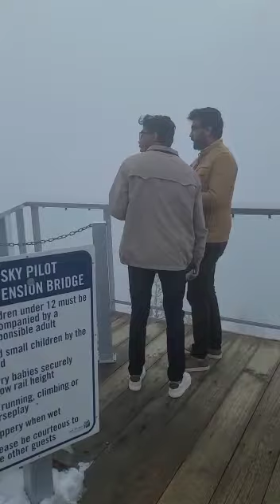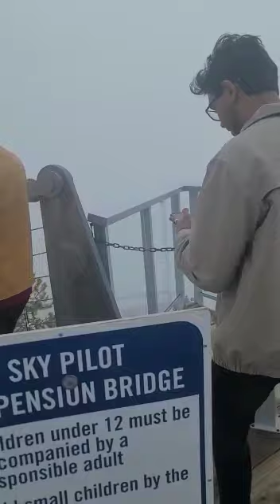Sky pilot | Suspension bridge | My sons visited | So scary bridge